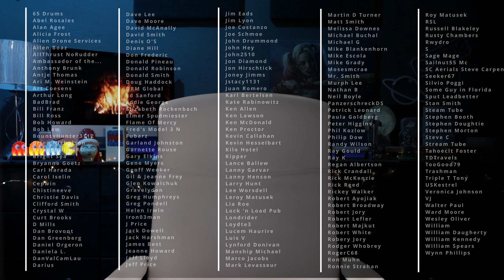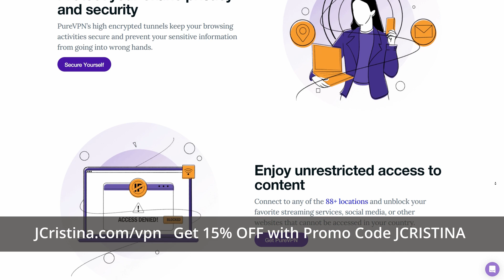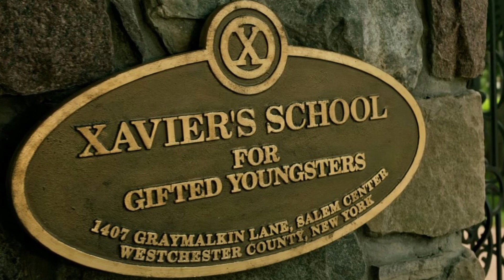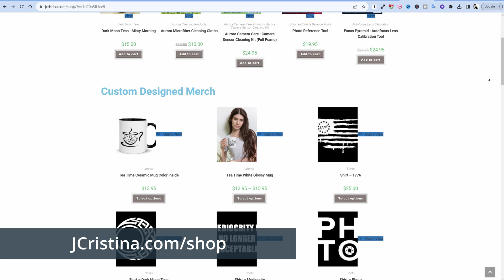SpaceX Starlink Elon Musk University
Elon Musk (Xavier) is building a University (School For The Gifted) in Austin, Texas. A STEM school that uses a Montessori-Style of teaching fostering the most talented individuals and possibly at no charge!

Could this be an incubator of the brightest minds on the planet for SpaceX, Starlink, Neurolink, and other Elon Musk companies?

Could this system of instruction outshine the, at times, inept Universities our children currently attend?

After watching please thumbs-up and leave a comment or simply an emoji so I know that you enjoyed the video.

I'm offering networking consultation including Starlink setup help which can find